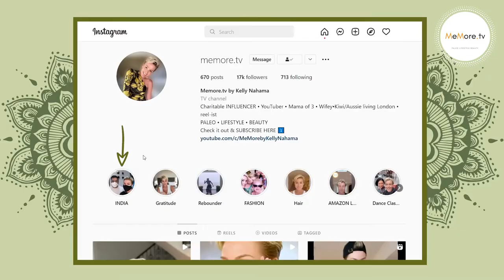INDIA'S BEST WELLNESS Destination - Ananda in the Himalayas // MY SPIRITUAL & EMOTIONAL Journey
India is such an incredible country and was the perfect destination to begin my journey towards spiritual and physical healing.

Travelling solo to my retreat in the Himalayas did as much to my soul as to my body, also challenging me emotionally, pushing me to reconnect with my authentic self.

Sometimes we lose sight of who we are when we are surrounded by our family and taking time out to be you, alone, to summon the fearless you, find joy in purpose and truly live in the present is the tonic to kickstart the journey.

In this video, I share the first two legs of my 'journey’.

What makes you feel alive? What changes can you make to your lifestyle to ensure you are truly LIVING and not just existing?

** As I explain towards the end of this video, my Mum and Dad have passed (4 years ago in May 2022 for Mum and about 26 years ago for Dad) yet they were both very present when I arrived in Dehradun 😇😇

FITNESS & HEALTH - INTERNATIONAL LINKS:
Amazon UK:
Knee ice pack
TENS machine
Magnesium capsules
Magnesium spray
Fit Pro Rebounder
Rebounder Stability Bar
Knee Support
Hoka Arahi
Wrist weights
Leg pillow
Everlast Boxing Gloves

Amazon USA:
Knee ice pack
TEMS machine
Magnesium capsules
Magnesium spray
Fit Pro Rebounder
Rebounder Stability Bar
Knee Support
Hoka Arahi
Wrist weights (buy the 3 lbs each - 6 lbs pair)
Leg pillow
Ever Last Boxing Gloves

Amazon Canada:
Fit Pro Rebounder
Rebounder Stability Bar
Knee Support
Knee ice pack
Magnesium capsules
Hoka Arahi: https: //amzn.to/3qn5Z3O
Leg pillow: https: //amzn.to/2UC0v9A

EQUIPMENT I USE TO SHOOT MY VIDEOS:

Amazon UK:
Small Clip-on LED light with phone holder
Larger LED Ring Light
Neewer two Large Professional Lights
Kelly's professional Canon Camera Powershot G7
Neewer 70 inch Aluminium Tripod
Additional Tripod

Amazon USA:
Additional Tripod

Amazon Australia:
Volkwell Large Professional Lights
Additional Tripod

Amazon Canada:
Additional Tripod

thank you for choosing my link! Kelly xx